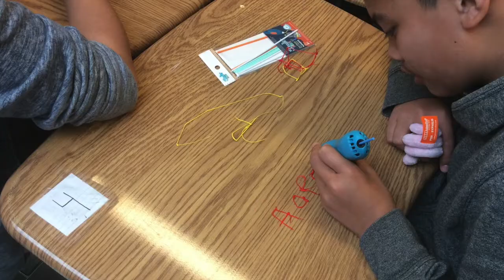Thomas R. Pollicita: Makerspace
Thomas R. Pollicita Middle School is located in Daly City, California and is in need of programs and materials that expose students to the possibilities of future careers in Science, Technology, Engineering and Math (STEM). While the school districts to the north of us (San Francisco) and the school districts to the south of us (Silicon Valley) receive lots of funding and free resources for their students, we are often left behind due to our geography.